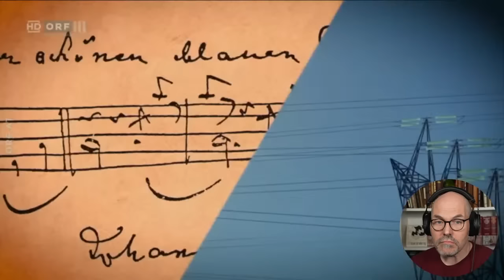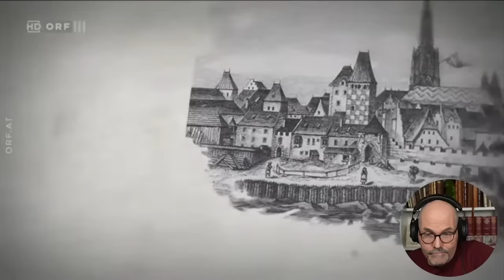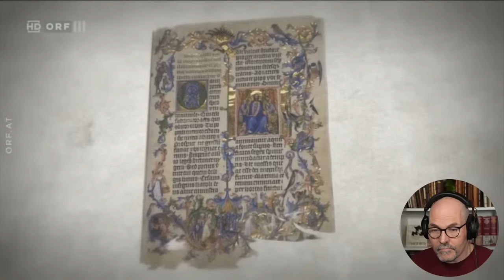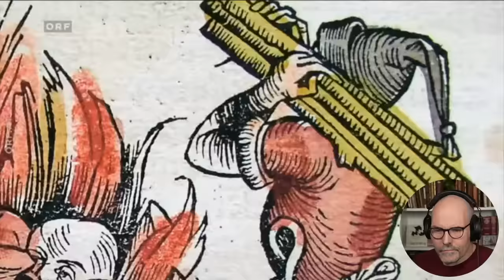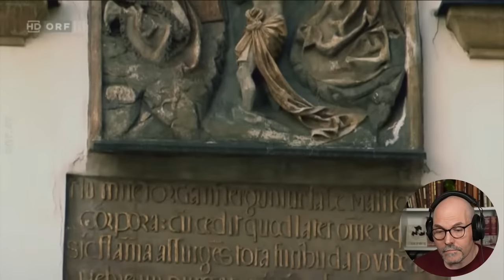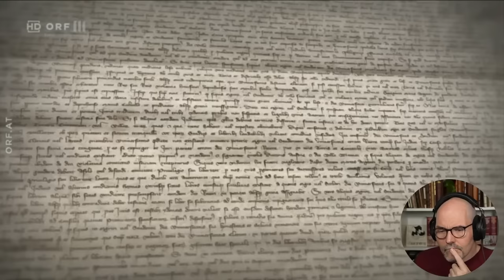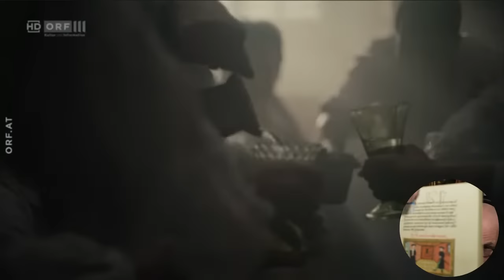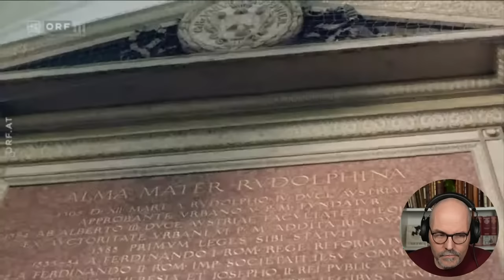Talk und Reaktion Österreich im Mittelalter